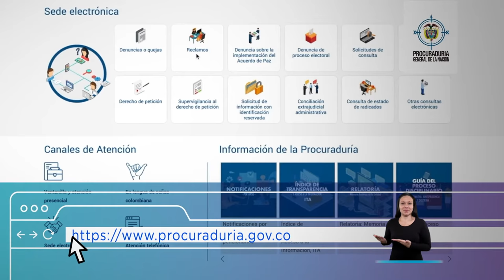En LaProcu los adolescentes pueden hacer valer sus derechos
Contáctenos a través de nuestra sede electrónica o por nuestra línea nacional 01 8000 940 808.